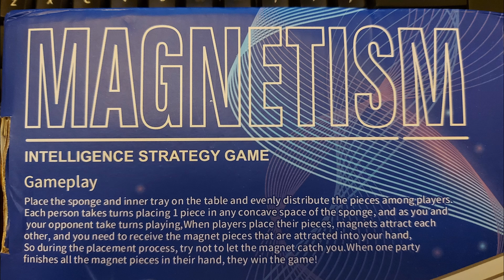Playing the Magnetism game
Playing the Magnetism game. We were given this for Christmas, so we played it. It was interesting, but 50% of the players dropped out quickly🤔 A quick search on Amazon brings up several versions of this game at a range of prices.